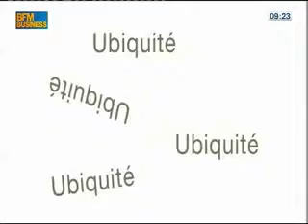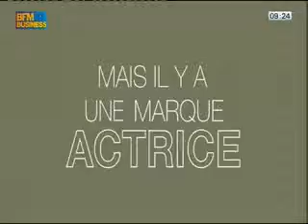Rodolphe Bonnasse : Jeep - "A vos marques" | BFM Business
Retrouvez-moi sur le plateau de BFM Business dans l’émission A vos marques . Aujourd’hui je vous présente une marque actrice comme Jeep surprend le consommateur là où il ne s'y attend pas. Au cinéma ou à la télévision, tout cet univers autour d'une marque est un lien fort et affectif avec le consommateur.